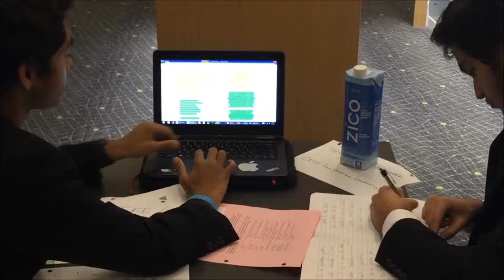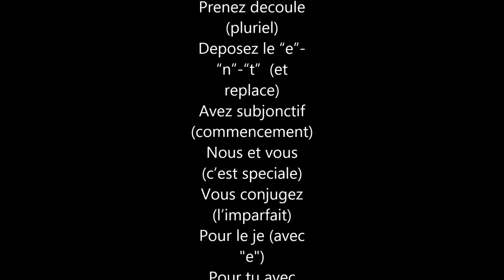Like A Boss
A fantastially horrible French Film that is meant to teach students how to Conjugate the Subjunctive. Lyrics are posted at the end of the video. SOCIAL MEDIA

OTHER
Listen to the Unattached Podcast on iTunes, Spotify, Google Podcasts, and more!

ArtiKen bracelets are incredibly unique bracelets designed and manufactured in Kenya. The team is ever expanding, and provides great job opportunities to those without.
ArtiKen also works with the Clean Water Project in order to improve the water supply issues in Kenya. 10% of the net profits from ArtiKen are delivered directly towards this fantastic nonprofit with a great record.